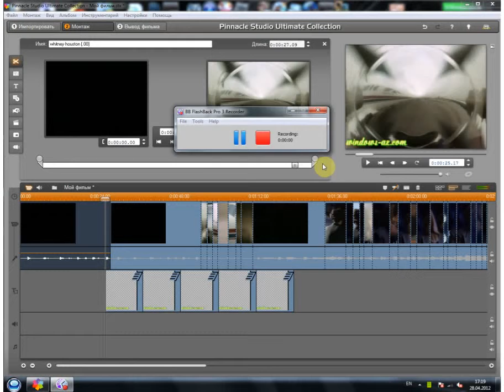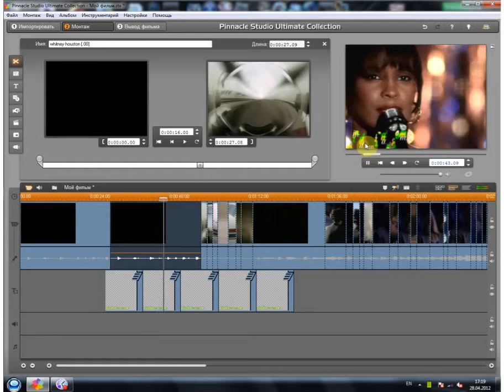Pinnacle -videoya hərəkətli yazı-loqo vurmaq